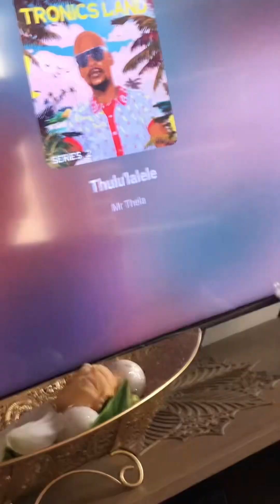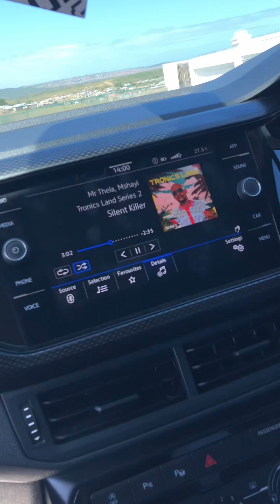Moving to town